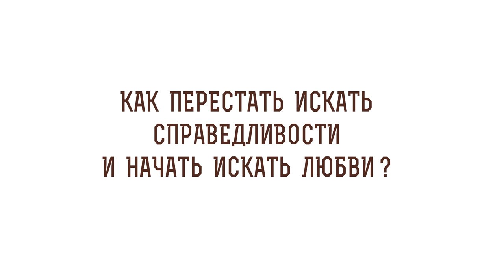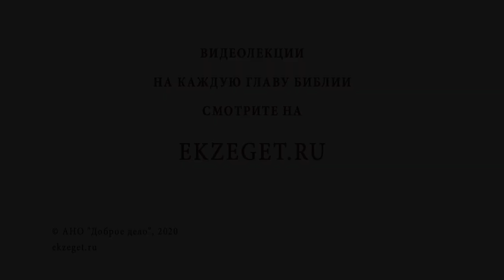Как перестать искать справедливости и начать искать любви? Священник Стахий Колотвин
В сегодняшнем видео со священником Стахием Колотвиным отвечаем на вопрос - "Как перестать искать справедливости и начать искать любви?".  Касаемся следующих тем:

🔸Справедливость в Библии.
🔸Зацикленность книжников и фарисеев.
🔸Исцеление в субботу.
🔸Милосердие Господа.
🔸Любовь и справедливость.
🔸Живой пример Спасителя всему человечеству.